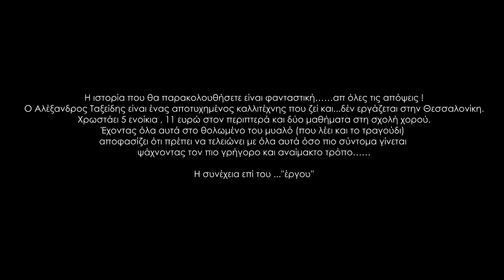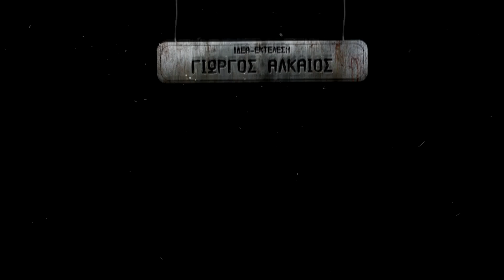Δεν θα πεθάνουμε ποτέ ? Επεισόδιο 8: ΑΡΔ ?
ΔΕΝ ΘΑ ΠΕΘΑΝΟΥΜΕ ΠΟΤΕ ?

- Aυτοτελή αριστουργήματα για μια φωνή, ένα σχοινί και ένα σαπούνι -

Μετά την παταγώδη αποτυχία του πρώτου του single, ο δευτεροεμφανιζόμενος πλέον καλλιτέχνης Αλέξανδρος Tαξείδης, προσπαθεί να απαντήσει σε ερωτήματα που βασανίζουν τον Έλληνα και όχι μόνο (και οι άλλοι άνθρωποι είναι).

- Υπάρχει ζωή πριν τον θάνατο ?
- Ρε κορίτσια… πάτε καλά ?
- Ευρωπαϊκή ένωση ?
- Εγώ ρε θα πάω να δουλέψω ντελιβεράς ?
- Ρε ζούγκεμπερκ… δεν πας να γ##%θείς ?
- Τελικά... μένουμε Ευρώπη ?

Θα καταφέρει να δώσει απάντηση σε όλα αυτά τελικά ή θα μπερδευτεί περισσότερο ? ...θα μας κάνει να ξεχάσουμε τα προβλήματά μας ή θα μας δημιουργήσει κι άλλα ? Το σίγουρο είναι ότι ο Αλέξανδρος Ταξείδης θα προσπαθήσει να ‘’τελειώνει’’ μια ώρα αρχύτερα διερωτώμενος συνεχώς …

Δεν θα πεθάνουμε ποτέ ??

Κείμενα: Αλέξανδρος Tαξείδης
Μουσική: Orchesttralis
Sound mix: Steve Lado
Graphics: Angie Sklavenitis
Ιδέα-Εκτέλεση: Γιώργος Αλκαίος